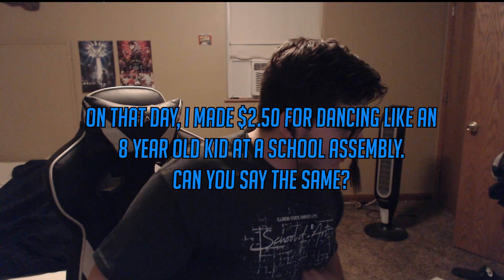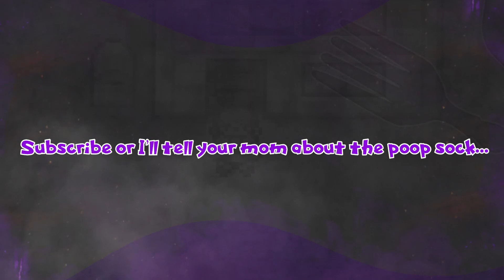My house got broken into in Minecraft?!?!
They really did it to me...

Video quality is a bit scuffed at times. My bad.